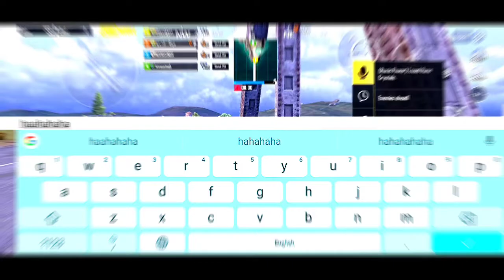Rondom Toxic Girls In My Lobby | Epic Funny Video , Comedy Video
🔗Link:-

Link:-

🎮 In-Game ID-
📱 Device - PoCo X2 (128 GB)
💡 Software - Alight Motion & Kinemaster

(Ignore These). 😁